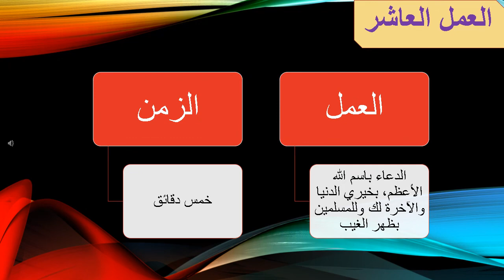استثمر_مشروع_الساعتين_ربح_بلا_خسائر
مقدمة مشروع الساعتين ربح بلا خسارة

مشروع الساعتين هو مشروع عظيم لا يستغرق منك كثير وقت بل إن أغلب الوقت اللازم للقيام بهذا المشروع تقوم به وأنت في المواصلات أو في الطريق حتى وأنت تعمل أو بين الناس يعني مشروع الساعتين لا يأخذ من وقتك إلا دقائق معدودات وأكثر الساعتين تتداخل مع نشاطاتك اليومية المعتادة.

هذا المشروع يدر عليك خيرًا كبيرًا وأرباحًا فورية بل وممتدة تستغرق حياتك كلها وتشملها بكل نشاطاتها وتستغرق كل مجالات حياتك، بل ويتعدى تأثيرها وخيرها إلى حياتك الباقية في الآخرة.

هناك أعمال عشرة تقوم بها

نتعرف عليها معًا، واعلم أنك مع كل عمل منها رابح فهي أعمال لا تعرف الخسارة أبدًا.

والآن مع سرد الأعمال العشرة

مشروع الساعتين، الحوقلة، التسبيح، الصلاة والسلام على النبي، الاستغفار، الدعاء، سورة البقرة، التهجد، الدعاء، اسم الله الأعظم.